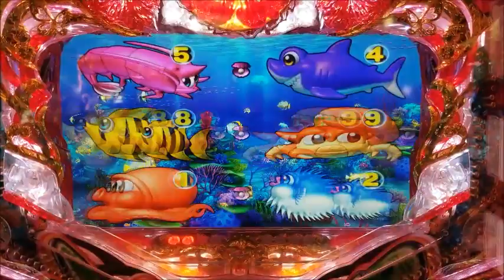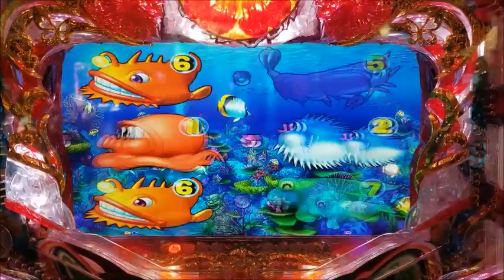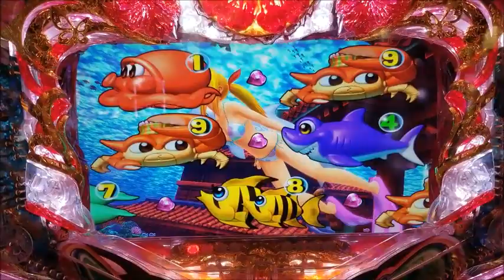パチンコ店４月1日より全面禁煙! 影響は?対策は?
先日アップしました動画、
たくさんのコメントありがとうございました。

【関連動画】
【2020年のパチンコ業界】2020年から2021年にはパチンコ業界がオワコン化して閉店ラッシュが続出するかもしれない理由とは？全面禁煙化でパチンコ業界が大きく変わる？【パチンコ業界の今後・タブー】

パチンコホール禁煙化の影響とは？